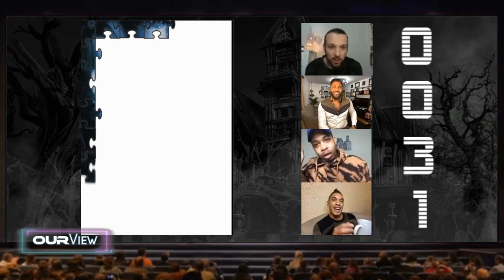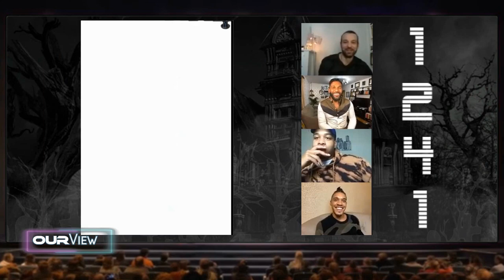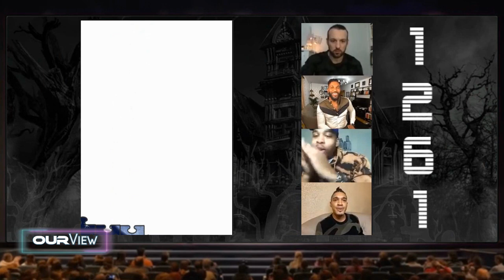OURVIEW | Oct 24-31/20 | Episode02 | Crazy Exes, VOTING, President TRUMP Racist? with Brandon Karson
OUR View Talk Show with
Hosts:

10:23 SPOTLIGHT- with Melli B